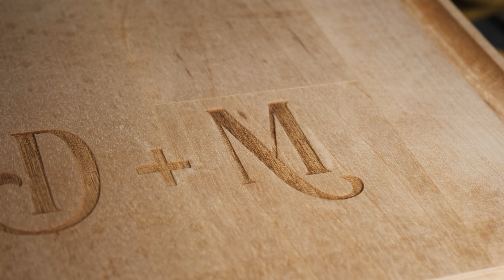I made a cutting board...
It's been a while, and this isn't a car video... and I can't promise much more content any time soon. But just to let you all know, that I haven't forgotten about this channel.